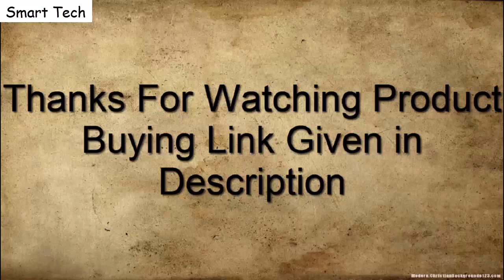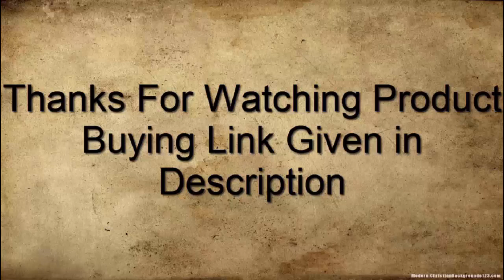Cinema EOS C70 Technology Video